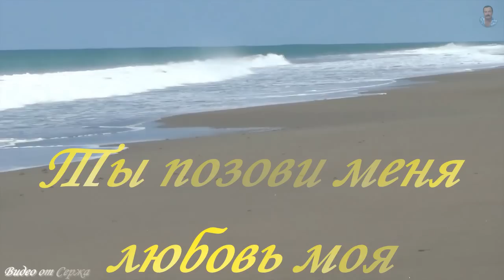PAULOS BOUROS -ТЫ ПОЗОВИ МЕНЯ ЛЮБОВЬ МОЯ